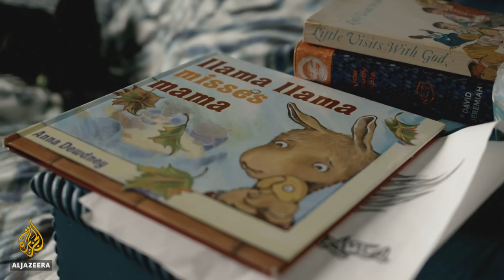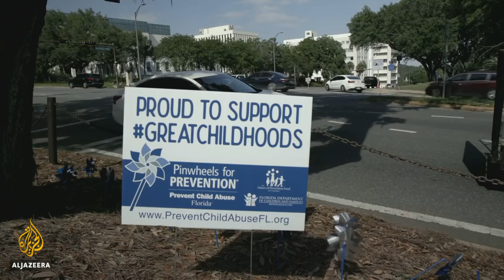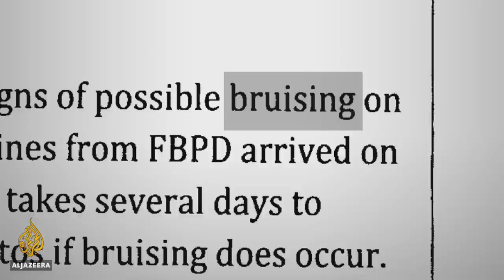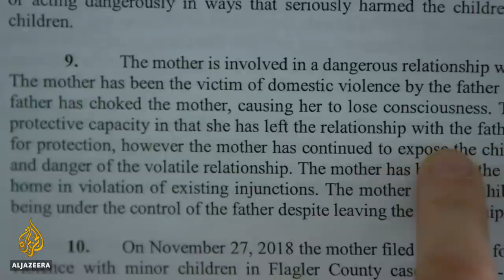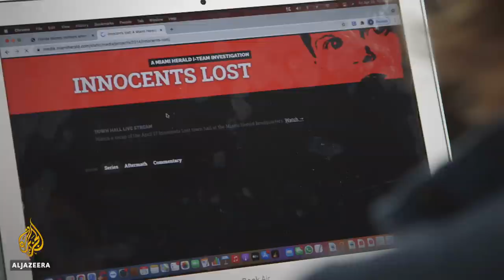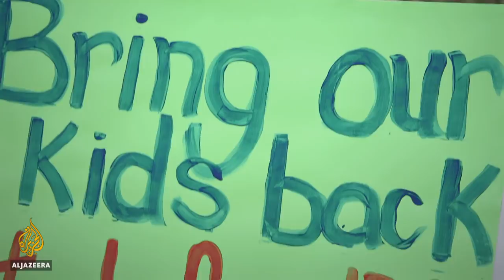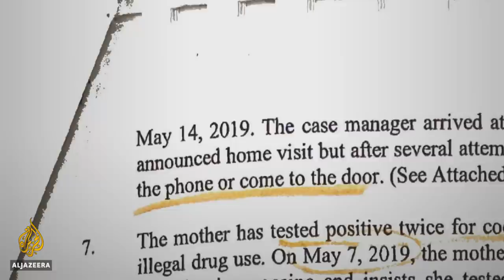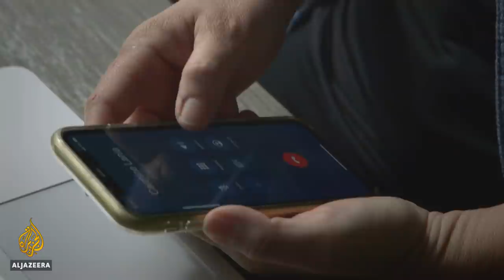He strangled his wife, and the state gave him their daughter | Fault Lines Documentary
Under Florida law, domestic violence victims can lose their children if the state thinks they didn’t do enough to prevent the kids from witnessing the abuse. The state calls it “failure to protect.”

“I called for help. I wanted out, and I still got punished,” says Lena Hale, who lost custody of her two children after Florida’s child welfare agency deemed her an unsafe parent because she maintained a relationship with her abusive partner.

Her ex-husband — the abuser — was later awarded full custody of their daughter.

Fault Lines investigates Florida’s child protection agency and asks if the state is doing more harm than good to some families.